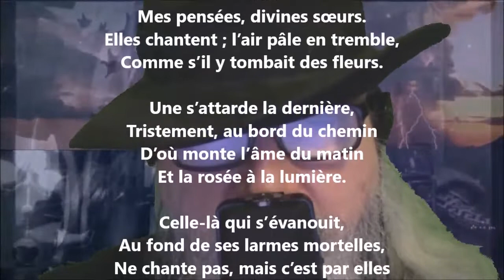Vers le soleil - Charles Van Lerberghe lu par Yvon Jean